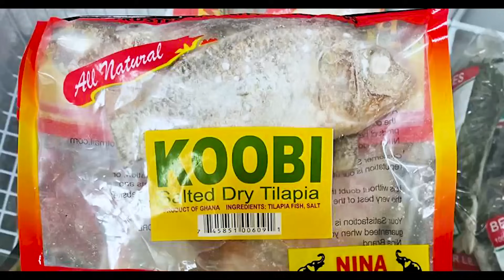I Know I Can D!e Anytime & My R0bbery Name Was OKRA But I'm a Change Person Now - DAAKYE KOFI Fires